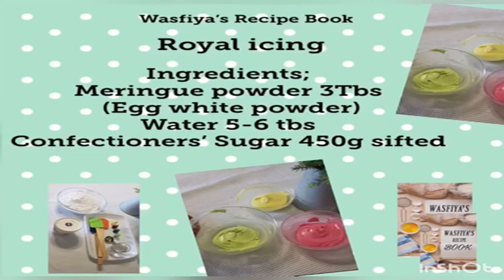Royal Icing (4)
Here Is My Classic Easy  Royal Icing Made With Meringue Powder. Wasfiya's Recipe Book